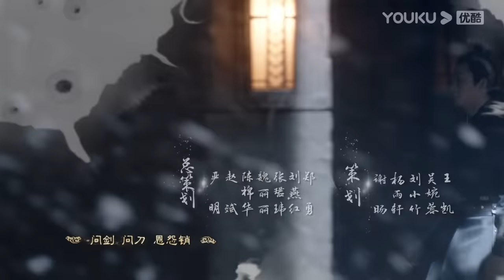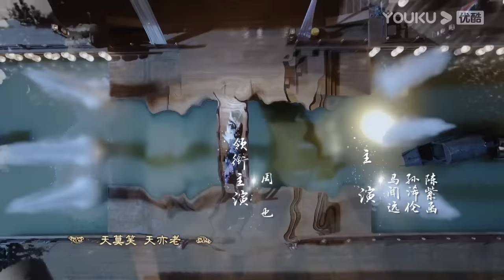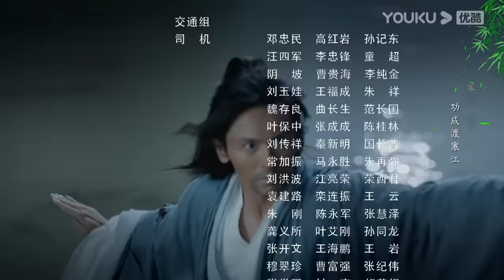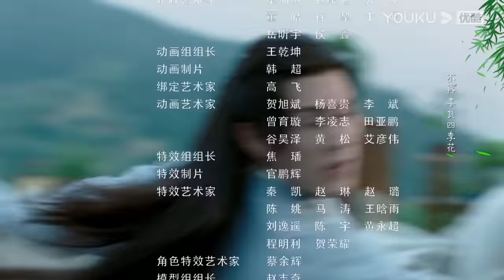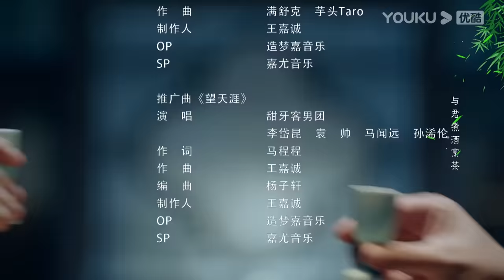MULTISUB【山河令 Word Of Honor】EP28 | 张哲瀚龚俊仗剑江湖，执手天涯 | 张哲瀚/龚俊/周也/马闻远/孙浠伦/陈紫函/寇振海/黑子 | 古装武侠片 | 优酷 YOUKU